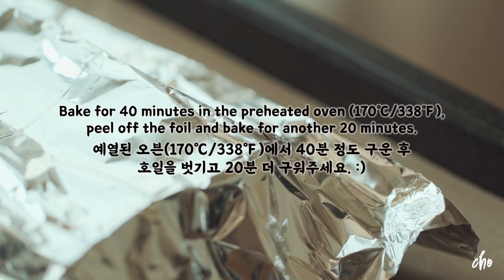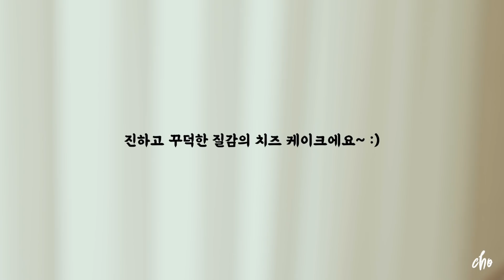[SUB] 진하고 꾸덕한 '로투스 뉴욕 치즈 케이크' 만들기~*(Lotus Newyork Cheese Cake) / REAL SOUND : 초의 데일리쿡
[SUB] 진하고 꾸덕한 '로투스 뉴욕 치즈 케이크' 만들기~*(Lotus New york Cheese Cake) / REAL SOUND : 초의 데일리쿡

진한 치즈맛에 꾸덕한 질감인 뉴욕 치즈 케이크 레시피에요 ~ ^^
위에 로투스를 올려서 김밥 자르듯 잘라 한 조각씩 접시에 담을 수 있게 했어요~

재료를 순서대로 잘 섞기만 하면 되는 과정이라
어렵지 않게 만드실 수 있을거에요 ^^

한가지 주의 할 점이라고 한다면 달걀을 넣을때나 생크림을 넣을때는
조금씩 나눠서 넣어주어야 분리되지 않고 부드럽게 잘 섞여요 ~^^

그럼 저는 다음 영상으로 만나요 ~*

PS. 그리고 초 캐릭터가 새로 바뀌었어요 ~!
전문 작가님께 저의 의견을 바탕으로 의뢰해서 만든 캐릭터인데 정말 맘에 들어요 ~^^
새로운 캐릭터도 예쁘게 봐주세요 ~☺️

ㅡㅡㅡㅡㅡㅡㅡㅡㅡㅡㅡㅡㅡㅡㅡㅡㅡㅡㅡㅡㅡㅡㅡㅡㅡㅡㅡㅡ

💎I need your help to put subtitles in various languages.
If you can help me with your talent, please connect to the link below and make subtitles.
That would be a real thank-you to me and to all the subscribers who are watching my channel.
Thank you very much for your consideration.

ㅡㅡㅡㅡㅡㅡㅡㅡㅡㅡㅡㅡㅡㅡㅡㅡㅡㅡㅡㅡㅡㅡㅡㅡㅡㅡㅡㅡ

💎 재료 💎

로투스 12장
크림치즈 200g
설탕 60g
계란 2
중력분 3 큰술 (= 30g)
생크림 150g
레몬즙 1.5 큰술 (= 15g)

무스 틀 (20 x 8 x 5cm)

💎 BGM 💎

seven wonders by ziv moran